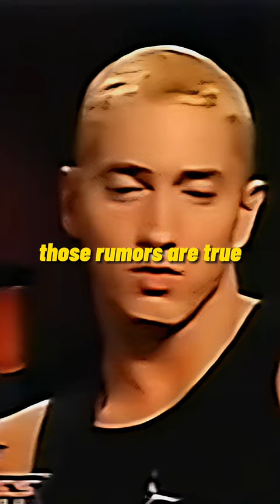Eminem responds to Mariah Carey👑